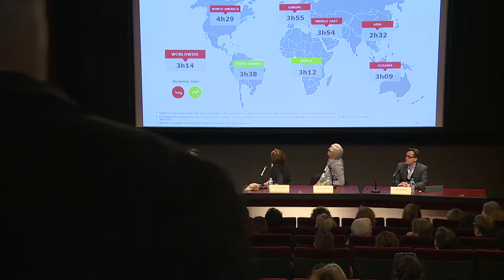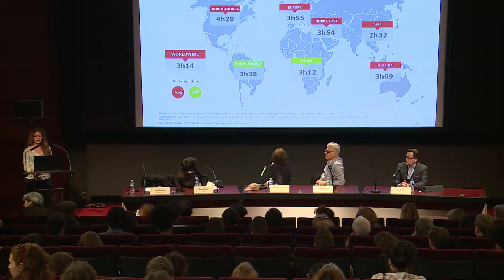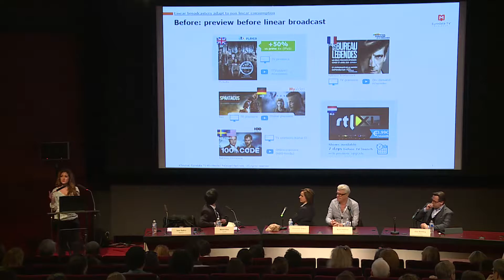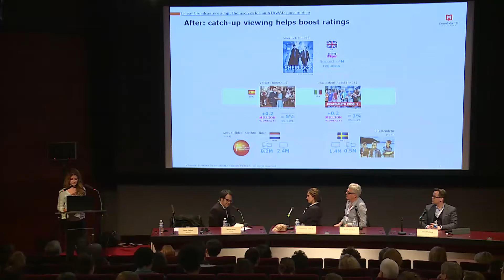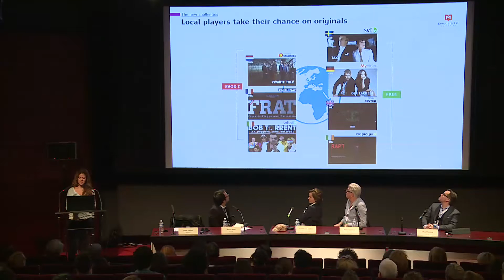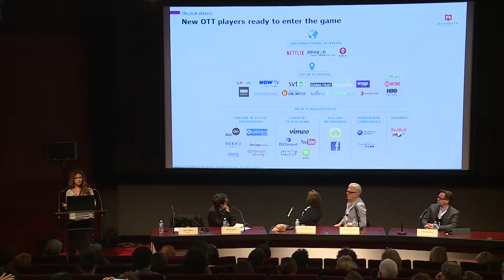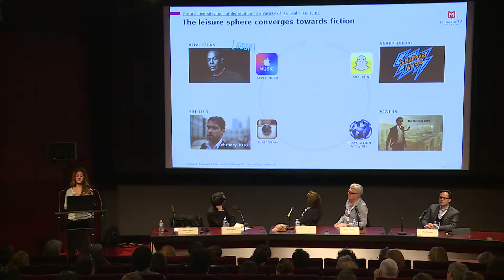Quelles perspectives pour la distribution des séries européennes ? - Séries Mania 2016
Table ronde "Services OTT, TV de rattrapage, plateformes en ligne : quelles perspectives pour la distribution des séries européennes ?", organisée lors des Assises européennes des Séries TV, en collaboration avec le CNC.

Festival Séries Mania 2016.